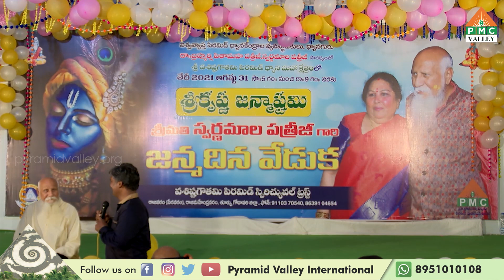Ep:43 Dhyanamrutham | Swarnamala Patri | Chit Chat with Swarnamala Patri